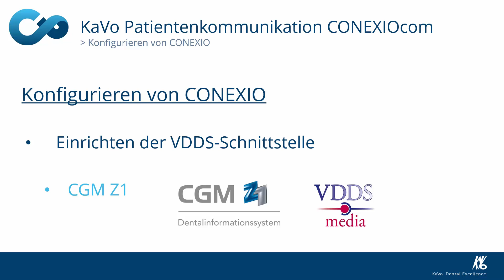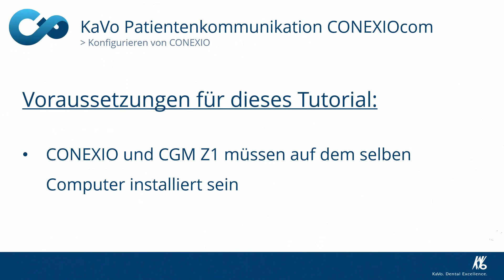Einrichten der VDDS Schnittstelle Z1